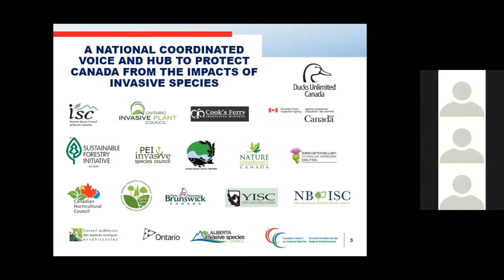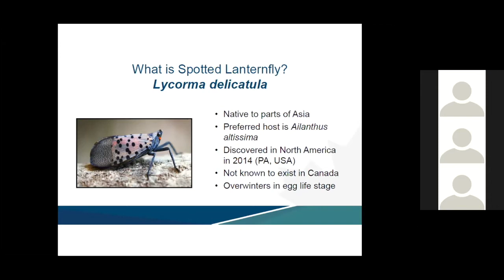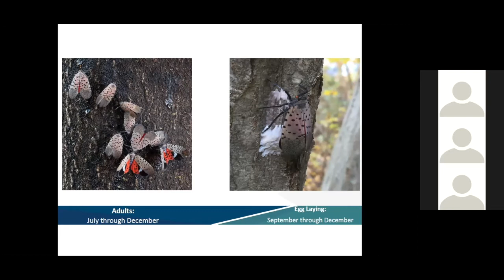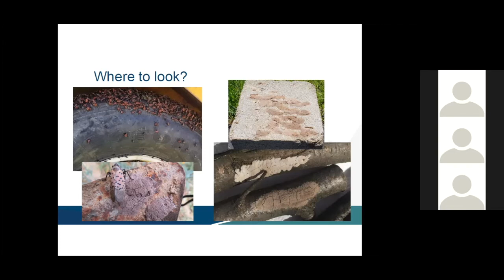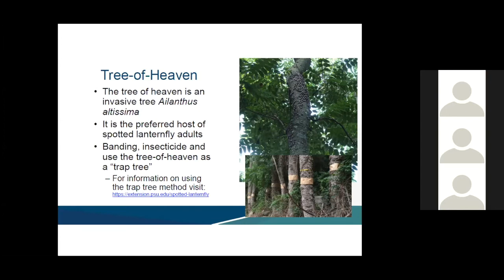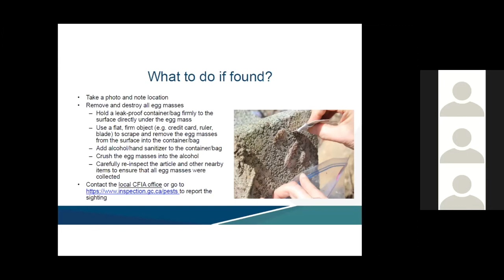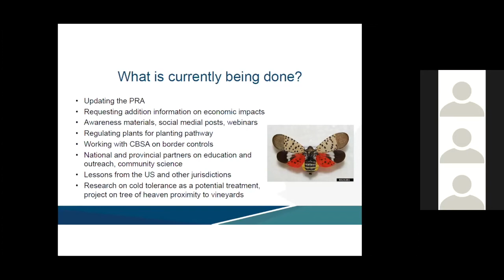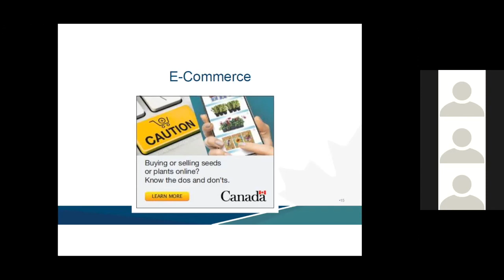Preventing the Introduction & Mitigating the Risk of Spotted Lanternfly in Canada - NISAW 2021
The "Preventing the Introduction and Mitigating the Risk of Spotted Lanternfly in Canada" webinar was held on Monday, February 22, 2021 at 1pm EST and is one of five webinars held during 2021 Winter National Invasive Species Awareness Week (NISAW) in Canada.

Speaker:
Christine Villegas, Canadian Food Inspection Agency